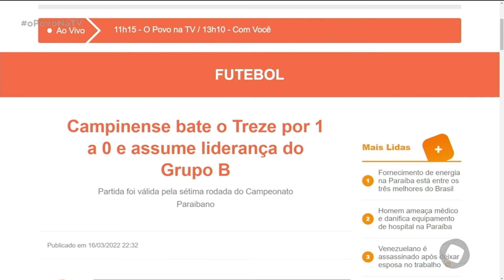Hora de Esporte - 17 03 2022 - O Povo na TV